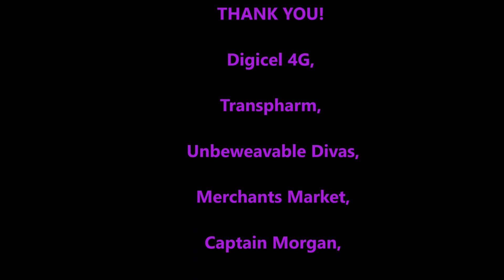PUMP YUH FLAG 2014 ANGUILLA SPONSORSHIP TRIBUTE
Starem Promotions 2nd Annual Pump Yuh Flag 2014.